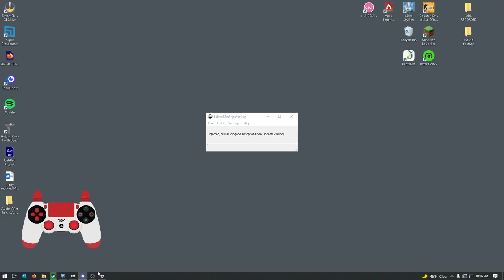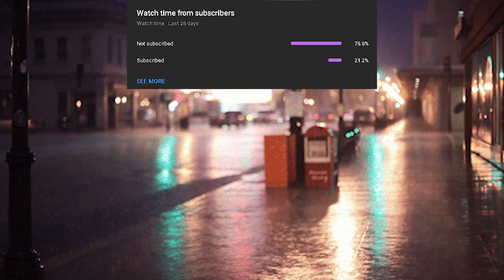The FASTEST (and funniest) COMPETITIVE SERIES SWEEP EVER | RL 6Mans 5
Throughout the video, I added additional tips as I play along in the match in the top right. I tried my best to do live comms but it can be pretty difficult LOL. Hope you have a great rest of your day =]